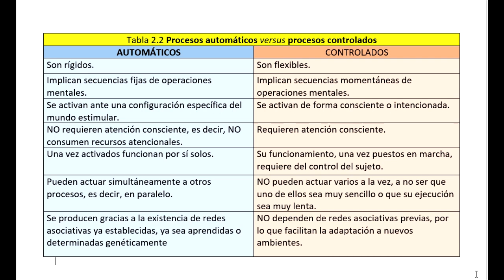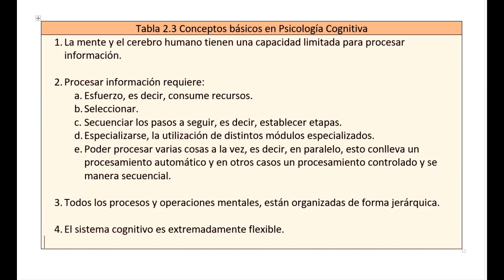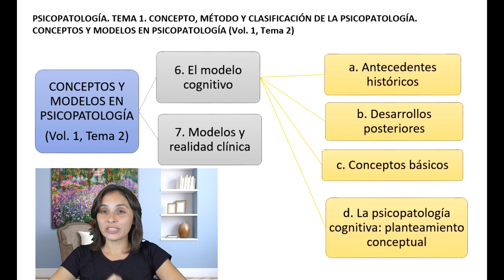Modelos en Psicopatología - Vídeo 3 de 3 - UNED Psicología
Asignatura: Psicopatología